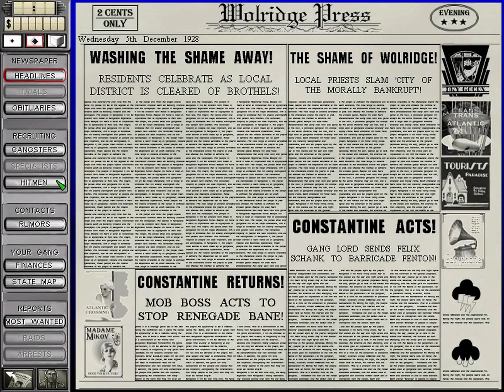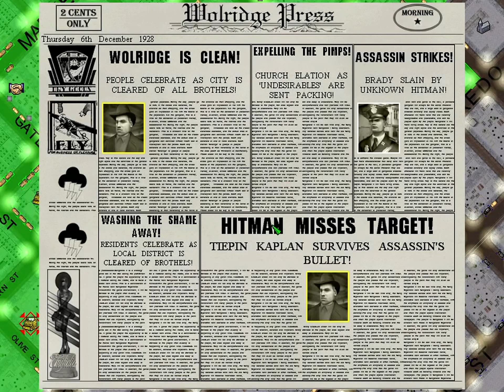Gangsters 2 Vendetta 11